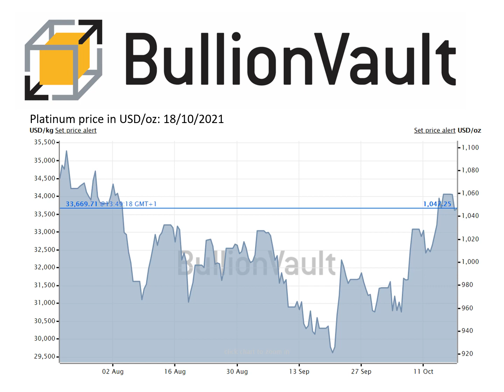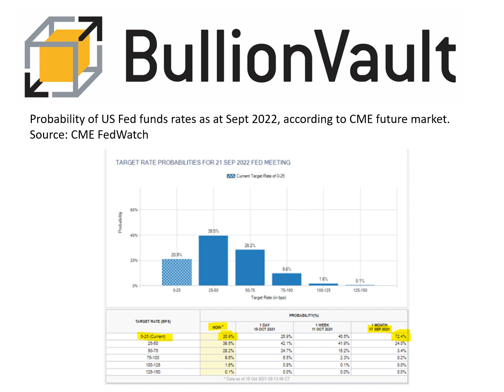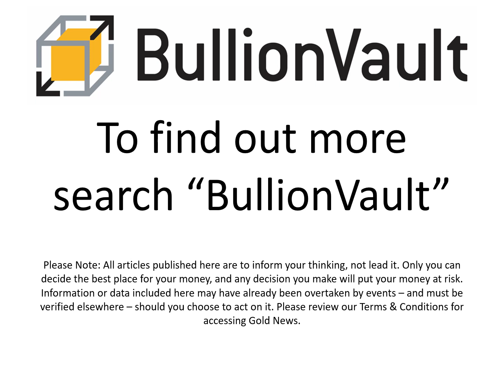Gold Price News - 18-Oct-21 - Gold Price Falls as US and UK Central Banks Prepare to Pull Trigger...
0.5% commission & tight spreads

Gold Price Falls as US and UK Central Banks Prepare to Pull Trigger on Higher Rates

Monday, 10/18/2021 14:38

GOLD PRICES edged lower on Monday as global bond yields rose with markets now pricing in UK and US central-bank rate hikes as inflation fears mount with crude oil prices hitting new multi-year highs, writes Atsuko Whitehouse at BullionVault.

New data meantime showed China's economy growing at the slowest pace in a year, far below analyst forecasts.

Prices for silver, primarily an industrial metal, edged lower by 0.2% to $23.27 per ounce after rising 2.8% last week.

Prices for platinum, which finds two-third of its demand from industrial uses, fell 1.6% to $1043 per ounce, paring last week's 3% gain.

Spot gold prices in London edged down by 0.2% to $1764.33 per ounce, extending last Friday's 1.6% drop after rising to touch $1800 for the first time in a month on news of the strongest US consumer-price inflation in 3 decades.

"Markets see high inflation, central banks with their finger on the trigger, and growth slowing," says Trevor Greetham, head of multi-asset investment at UK insurance giant Royal London.

Nearly 80% of positions in US interest-rate derivatives for September 2022 now price in at least one 25 basis-point rate rise by the Federal Reserve between now and then, up from less than 30% a month ago.

Probability of US Fed funds rates as at Sept 2022, according to CME future market. Source: CME FedWatch

"Gold faceplants again after red-herring rally last week," say a note from derivatives platform Saxo Bank, pointing to gold's failure to break and hold that higher level.

The spike saw gold prices "sell off steeply and back into the range on Friday, most likely on strong risk sentiment and the sharp back-up in US yields."

But Asian stock markets today fell on the Chinese GDP data, with Europe's Stoxx 600 index of shares erasing 0.5% of last week's better than 2% gain.

China's economy grew only 4.9% in the July to September quarter from the same period last year, official estimates said Monday, the slowest pace since Q3 2020 and worse than analysts had predicted, slowing from 7.9% in the spring.

Ten-year US Treasury yields – a benchmark rate for government as well as many finance and commercial borrowing costs – climbed back above the 1.6% mark Monday morning, reaching its highest since late-May.

Having fallen on last Thursday's inflation data, the 10-year yield resumed its rise on Friday after separate figures showed US retail sales growing 0.7% in September versus an expected month-on-month decline of 0.2%.

UK Gilt yields also rose Monday, with 2-year rates jumping to 0.747%, their highest level in two-and-a-half years on Monday, after Bank of England governor Andrew Bailey said the UK central bank is preparing to raise overnight rates.

"Monetary policy cannot solve supply-side problems," Andrew Bailey said in a speech Sunday, "but it will have to act and must do so if we see a risk, particularly to medium-term inflation and to medium-term inflation expectations."

Eurozone bond yields also rose on Monday despite the more dovish stance of its policymakers, with European Central Bank president Christine Lagarde repeating her view on Saturday that "Inflation is largely transitory."

Lagarde however said the ECB is paying "very close attention" to wage negotiations and other potential second-round effects that could drive prices higher more permanently.

Germany's 10-year yield, the benchmark for the 19-nation Euro area, was up 4 basis points at -0.13%, rising back towards last week's 5-month high.

Oil prices meantime hit new multi-year highs today, with Brent crude oil futures reaching $86 a barrel, the highest since October 2018.

US West Texas Intermediate crude futures climbed to just under $84, the highest since October 2014.

Both contracts rose by at least 3% last week, to extend their seven-weekly gain.

UK and European gas prices surged almost 18% on Monday after Russia's Gazprom dented hopes for additional supplies next month, despite hints from President Vladimir Putin that more could be forthcoming.